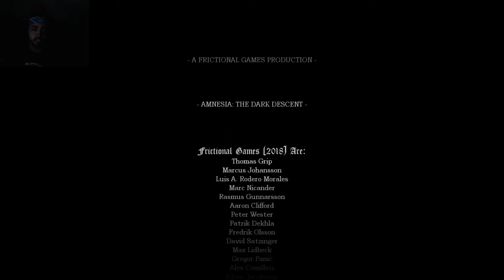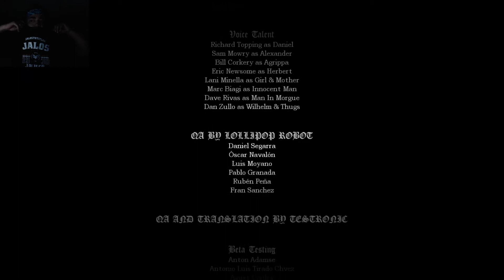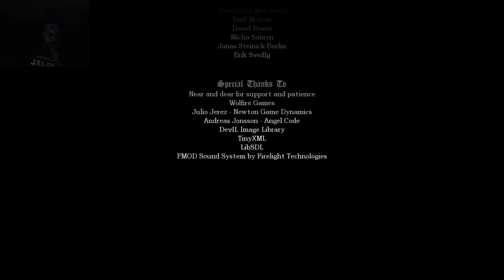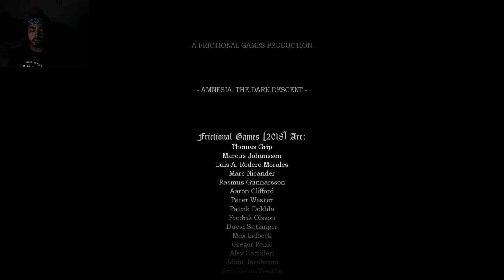Amnesia: The Dark Descent pt 5